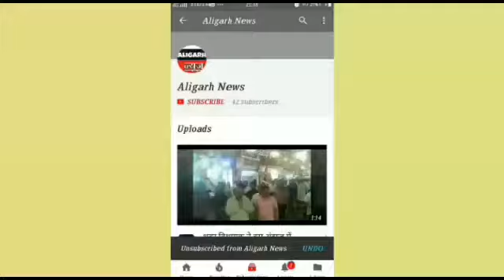एबीवीपी के छात्रा सम्मेलन में गूंजा जेएनयू में पनप रहीं देशविरोधी गतिविधियों का मामला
अलीगढ़। अखिल भारतीय विद्यार्थी परिषद का प्रांतीय छात्रा सम्मेलन शनिवार को डीएस कालिज के ऑडिटोरियम में सम्पन्न हुआ। सम्मेलन के दौरान आडिटोरियम खचाखच भरा रहा। सैकड़ों छात्राओं को तो बैठने तक का स्थान नहीं मिला, उसके बावजूद भी छत्राएं खड़ी होकर पूरे सम्मेलन में डटी रही। स्थिति ये थी कि छात्राएं सीटें फुल होने के बाद जमीन पर बैठ गईं और बहुत सी छात्राएं सम्मेलन के अंत तक खड़ी रहीं। लोग इसे एक ऐतिहासिक छात्रा सम्मेलन बता रहे हैं। इस सम्मेलन में भाग लेने के लिए मानो छात्राओं में होड़ सी हो गयी हो। सम्मेलन में जेएनयू में पनप रहीं देशद्रोही शक्तियों के बारे में छात्राओं को बताया गया और इससे संबंधित वीडियो भी छात्राओं को दिखाया गया। राष्ट्रीय एवं प्रदेश स्तर पर अपनी प्रतिभा का प्रदर्शन करने वाली 35 छात्राओं को भी इस सम्मेलन में सम्मानित किया गया।
छात्रा सम्मेलन को संबोधित करते हुए एबीवीपी के राष्ट्रीय सहसंगठन मंत्री श्रीनिवास ने कहा कि महिलाएं शक्ति की सूचक हैं। भारत देश में महिलाओं का हमेशा से ही विशेष स्थान रहा है। महिलाओं ने हर क्षेत्र में कामयाबी की बुलंदियों को छुआ है। चाहें वो सानिया मिर्जा, सानिया नेहवाल, अरुणिमा सिन्हा हों। साथ ही उन्होंने छात्राओं से आह्वान किया कि वे दुनियाभर में 10 करोड़ लोगों की हत्या करने वाले कम्युनिस्टों के इतिहास के बारे में जानें और समझें कि किस प्रकार से ये देशभर के कालिज कैम्पसों में भारत के खिलाफ अभियान चला रहे हैं। ऐसे देशद्रोहियों को आज हमें बेनकाब करने की जरूरत है।
मुख्य अतिथि प्रख्यात चिकित्सक डॉ.शन्नो रानी ने कहा कि छात्राओं को सामाजिक कुरीतियों से लड़ना चाहिए। आज एबीवीपी ही एकमात्र ऐसा संगठन है जो सामाजिक समरसता, पर्यावरण संरक्षण, दहेज प्रथा जैसी विभिन्न कुरीतियों के खिलाफ काम कर रहा है।
विशिष्ट अथिति दिल्ली विश्वविद्यालय की छात्रसंघ महामंत्री महामेधा नागर ने कहा कि आज छात्राओं को किसी भी बात से डरने की जरूरत नही है। निर्भया कांड के समय छात्राओं ने ही सबसे पहले मोर्चा संभाला था। हम सब छात्राओं को आज महिला शसक्तीकरण, बेटी बचाओ - बेटी पढ़ाओ, स्वच्छता अभियान साथ ही सोशल मीडिया पर चल रहे नित नए प्रयोगों के बारे में न केवल जागरूक रहना चाहिए वरन ऐसे अभियानों से जुड़ना भी चाहिए।
प्रदेश संगठन मंत्री दीपक ऋषि ने सभी छात्राओं से 11 नवम्बर को केरल में कम्युनिष्टों द्वारा एबीवीपी व आरएसएस के कार्यकर्ताओं के कत्लेआम के विरोध में चलो केरला अभियान में साथ देने का आह्वान किया। उन्होंने कहा कि कम्युनिस्टों की मर्डर पोलिटिक्स के खिलाफ हम सब को जोरदार तरीके से आवाज उठाने की जरूरत है। कार्यक्रम की अध्यक्षता समाजसेवी हरिप्रकाश गुप्ता ने की। संचालन गुंजन पंडिता ने किया। सभी अतिथियों को स्वागत कार्यक्रम संयोजक अर्चना सूर्यवंशी ने किया।